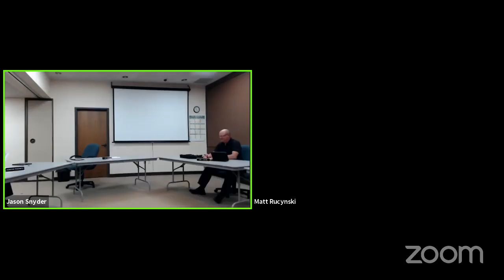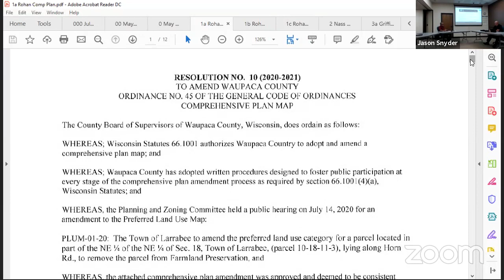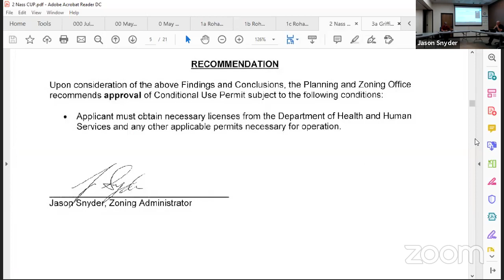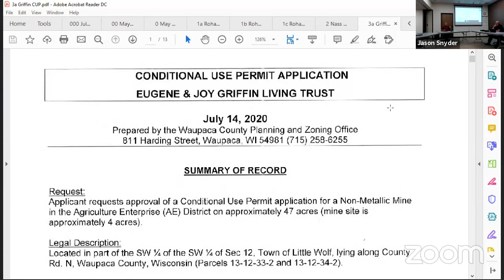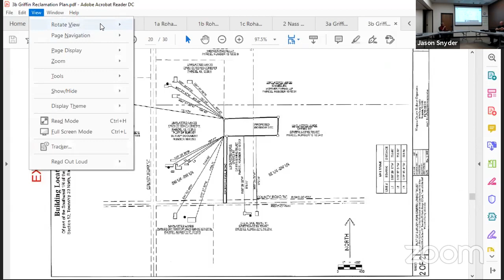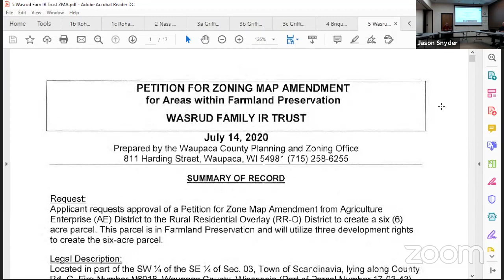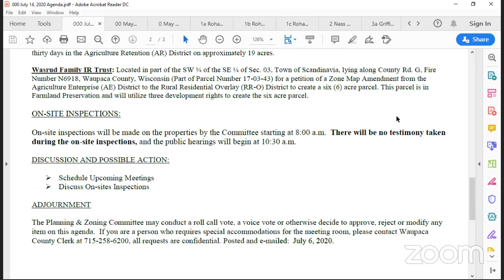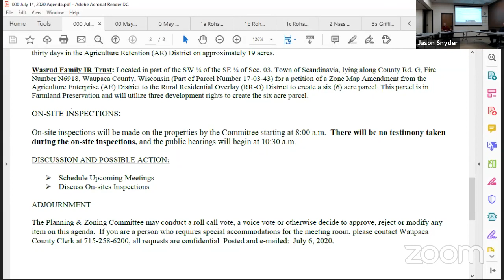Planning and Zoning Committe Meeting - 7/14/20